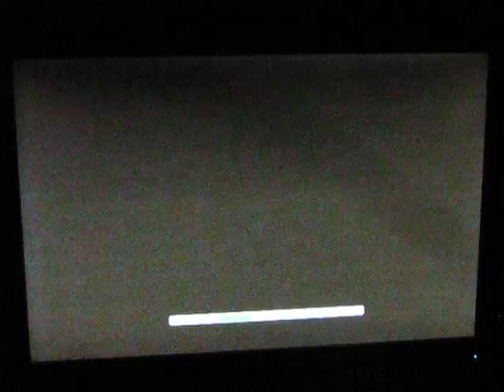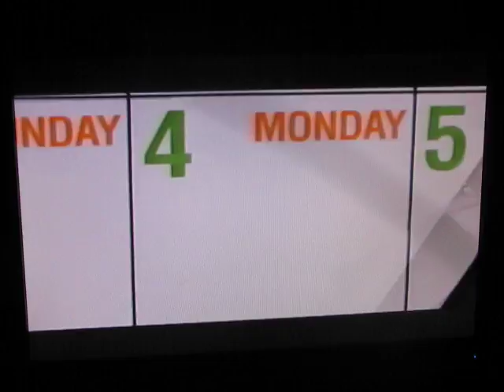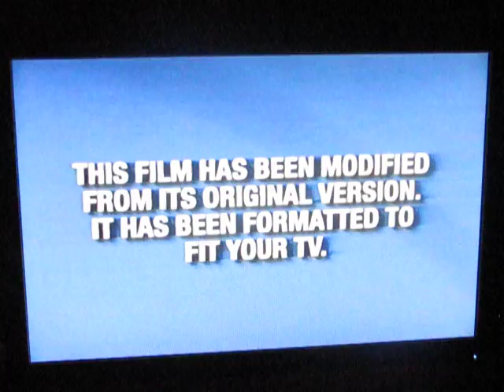The Santa Clause 2 (2003) VHS Previews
Here's The Opening for the 2003 VHS of The Santa Clause 2
And Here's The Order:

1. Navy Blue Warnings
2. Walt Disney Home Entertainment logo
3. "Sneak Peek"
4. The Lion King 1 1/2 Sneak Peek
5. "Coming Soon to Theaters"
6. The Haunted Mansion trailer
7. "Coming Soon to Own on DVD & Video"
8. Freaky Friday preview
9. 2-Discs Special Edition Disney DVD's Promo (Pocahontas, Alice in Wonderland and Lilo & Stitch)
10. "Coming Soon on DVD"
11. Lilo & Stitch's Island of Adventures promo
12. Toys for Tots promo
13. "Feature Presentation"
14. "This Film has been modified..."
15. Walt Disney Pictures logo